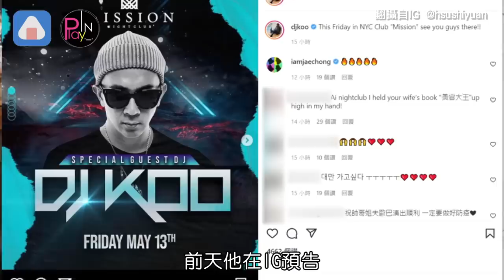具俊曄紐約嗨炸無名指婚戒好閃 他說溜嘴短時間無法陪大S？!